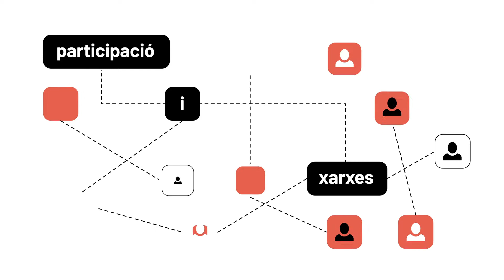DecidimFest. La trobada global de Decidim (29 a 31 d'octubre 2019)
Amb el títol "Democràcia, Tecnologia i Futur", aquesta primera edició del DecidimFest convida a pensar les relacions entre la tecnologia i els reptes de la democràcia en la societat-xarxa. Inscripcions a